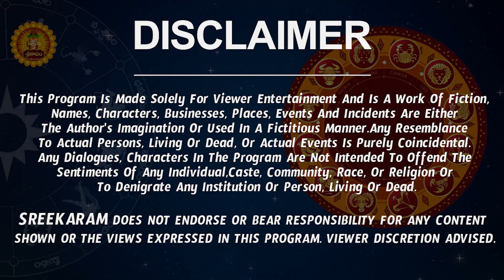Makara Rashi 2023 Telugu | January Rasi Phalalu 2023 | Shani Transit January | Capricorn Horoscope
Makara Rashi 2023 Telugu | January Rasi Phalalu 2023 | Shani Transit January 2023 | Capricorn Horoscope

Makara Rashi January Masaphalalu | Telugu Rasi Phalalu 2023 | Monthly Horoscope | Capricorn 2023

Makara Rasi 2023 Telugu | రాశి ఫలాలు 2023 | Telugu Astrology By Nanaji Patnaik

 makara rasi 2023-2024 rasi phalithalu uttarashada nakshatra shravana nakshatra rasi phalalu in telugu, makara rashi horoscope, capricorn horoscope, monthly rasiphalalu telugu, makara rashi january masaphalalu, makara rasi 2023